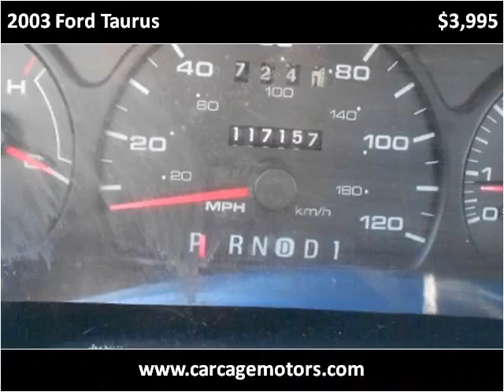2003 Ford Taurus Used Cars Sacramento CA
This 2003 Ford Taurus is available from Car Cage Motors.